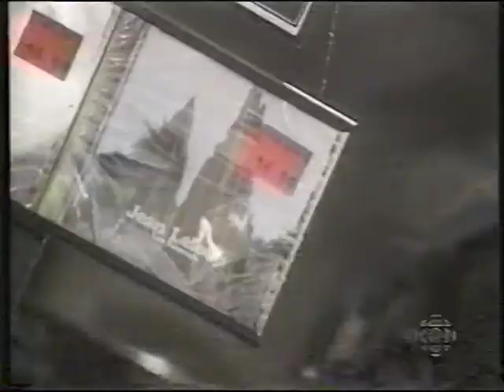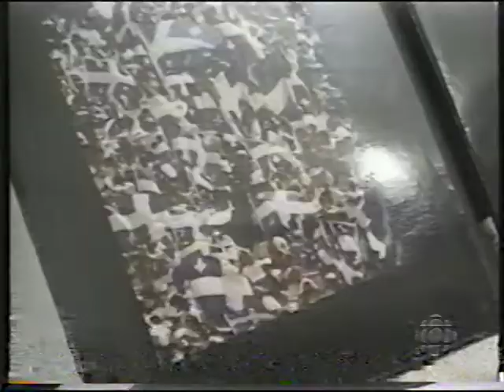GrimSkunk+music au canada radio canada 2000